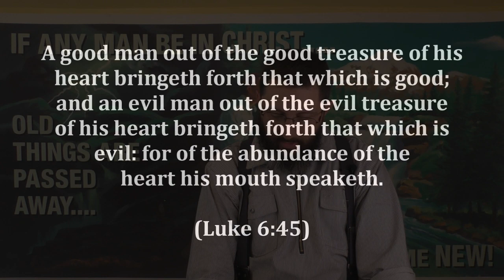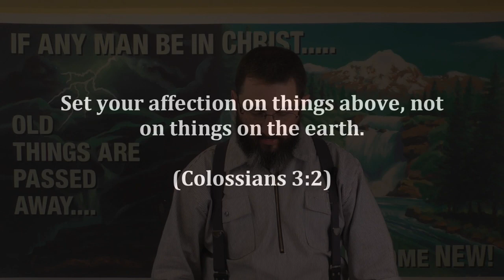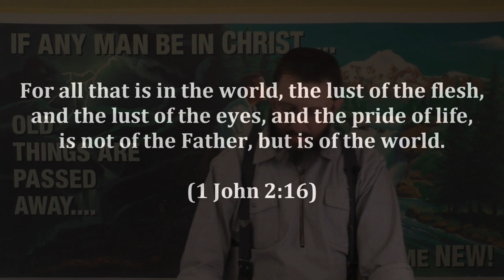CSOLP18: Don't You Talk About Anything Else But Jesus And The Bible?